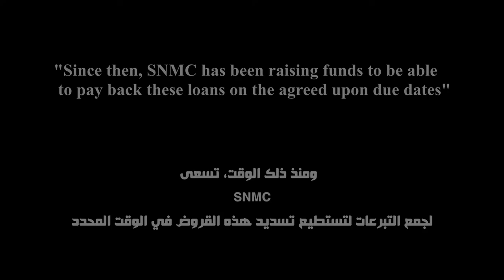SNMC A Masjid and Centre that has Benefited Everyone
SNMC is a Masjid, a social and educational center that offers a gathering place for all the South Nepean community.
In order to go on and repay its interest-free loan, SNMC calls worldwide Muslims to donate online for this online campaign on anfiq

هو مسجد  مسلمي ساوث نيبان ومركز للأنشطة الاجتماعية والتربوية لكافة أفراد المجتمع SNMC
اليوم بحاجة لدعم مسلمي كندا والعالم للتبرع من أجل تسديد القرض الحسن الذي خُصِّص لبناء المسجد والمركز SNMC
SNMCتبرع بمبلغ بسيط عبر موقع أنفق وساهم في استمرار مشوار العطاء ب